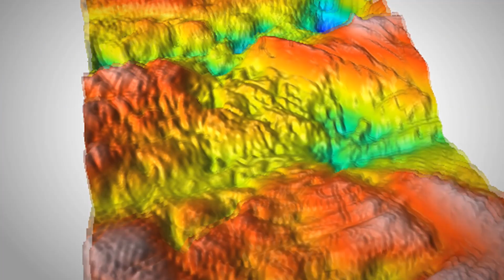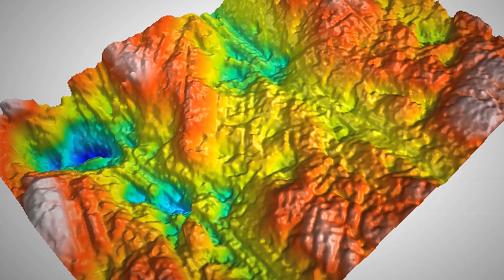Cougars’ diverse diet helped them survive the mass extinction.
Cougars may have survived the mass extinction that took place about 12,000 years ago because they were not particular about what they ate, unlike their more finicky cousins--the saber-tooth cat and American lion. Both perished along with the woolly mammoth and many of the other supersized mammals that walked the Earth during the late Pleistocene.